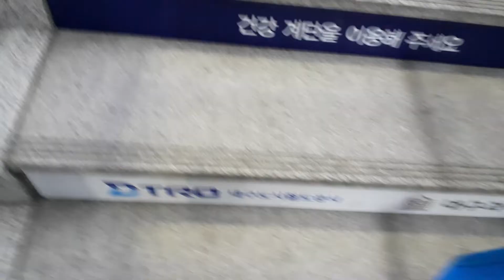대구3호선 구암역 피아노계단